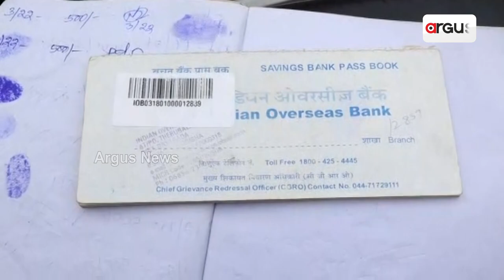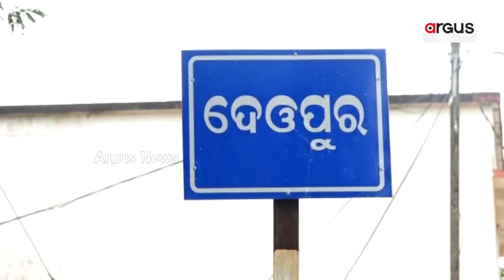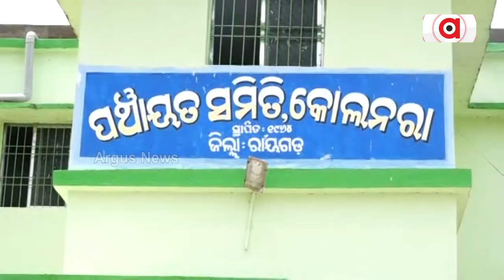Rayagada: Elderly People Along With Divyangs Faces Irregularity In Getting Monthly Allowances